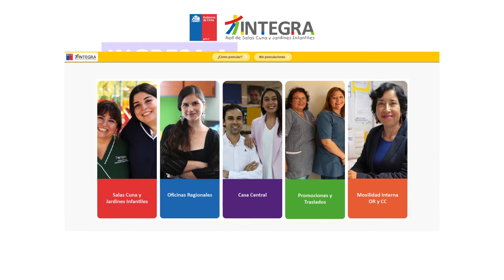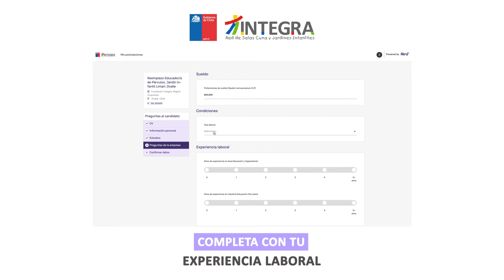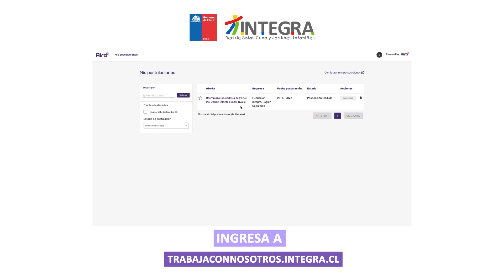Tutorial Trabaja Con Nosotros (versión PC)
En el siguiente video encontrarás las instrucciones necesarias para realizar tu postulación online a los cargos de Fundación Integra.